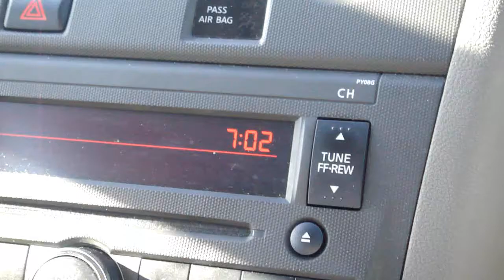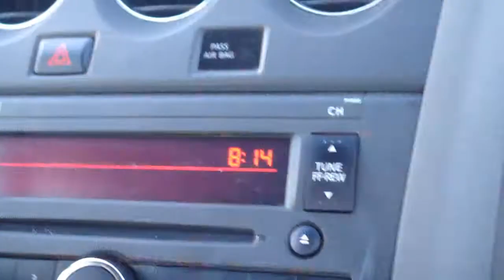Road Trip to Michigan Part 4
In this part of the road trip series back to Michigan, we cross into Michigan, I do a brief take at our final stop of the trip which is the TA truckstop, and I film the last freeway that we took to get us home.